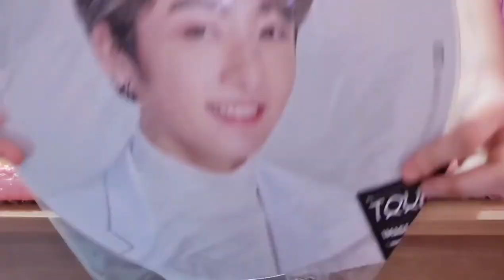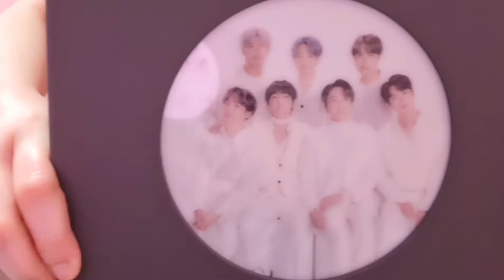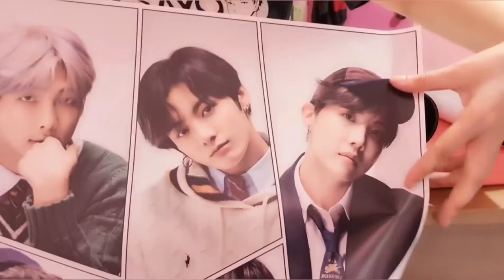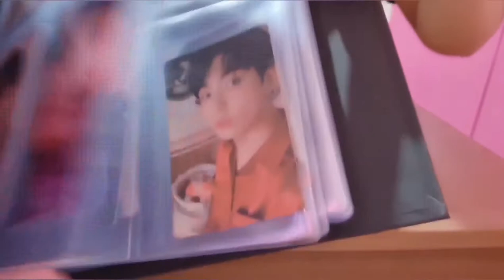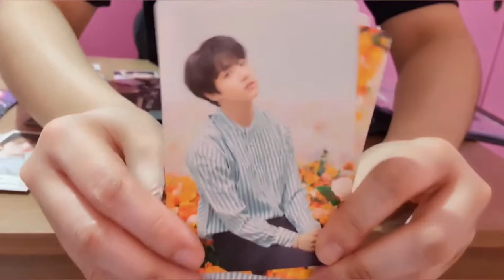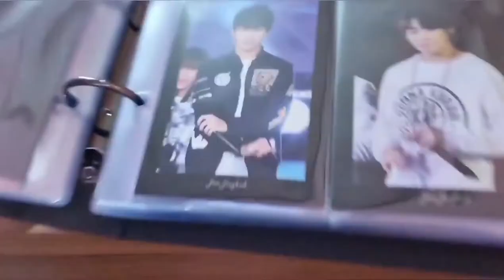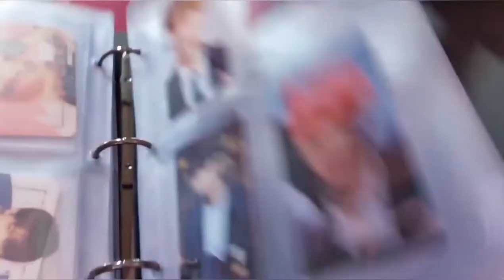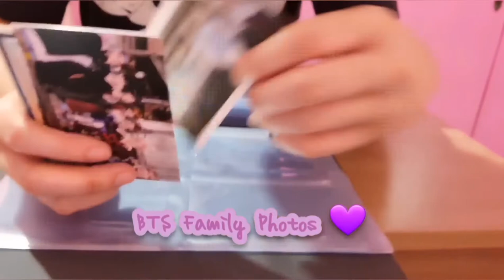Unboxing BTS Map of the Soul (MOTS) Merchandise, Jungkook's Jigsaw Puzzle, and Cubic Painting